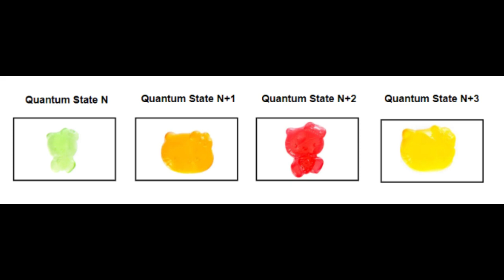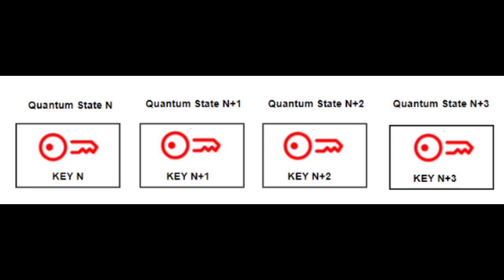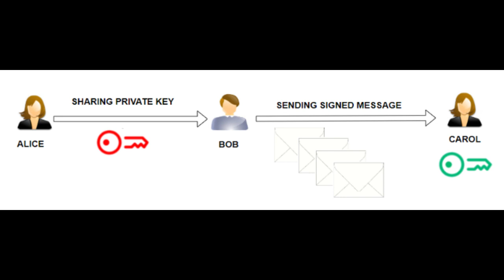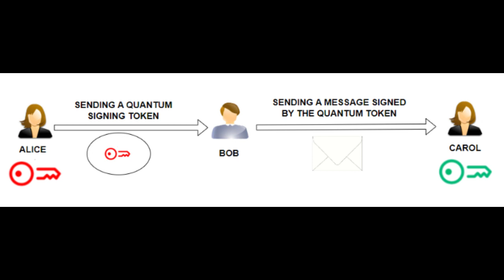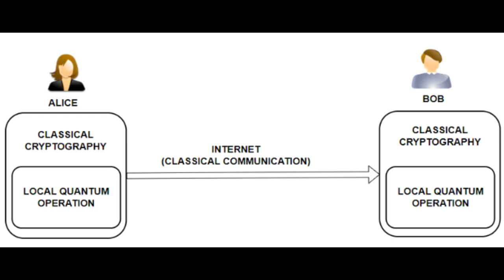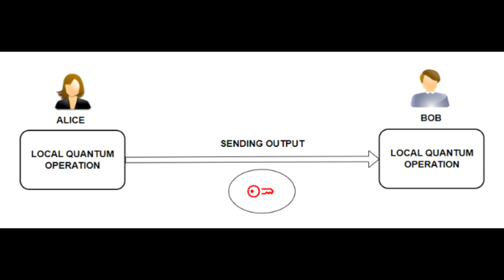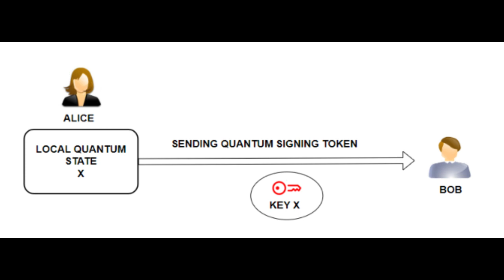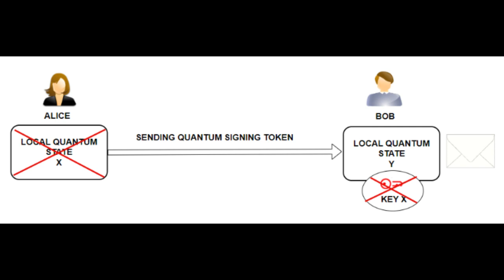Podcast #271 - Hiểu về Chữ ký một lần